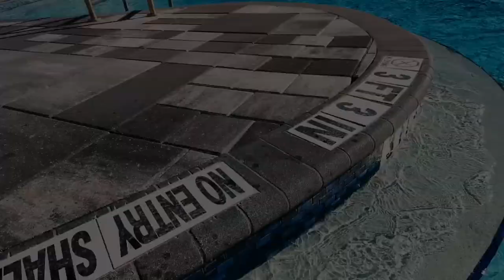WATER POOL Hotel | Courtyard Marriott | Orlando, USA FARHAN ALI WARIS♦BAALI SAKINA♦ AALI SAKINA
VLOG | WATER POOL Hotel | Courtyard Marriott | Orlando,  Florida, USA 🇺🇸
♦ SYEDA BAALI SAKINA ♦  SYEDA AALI SAKINA
14th Jan. 2023 Annual Family Vacation 2022-23